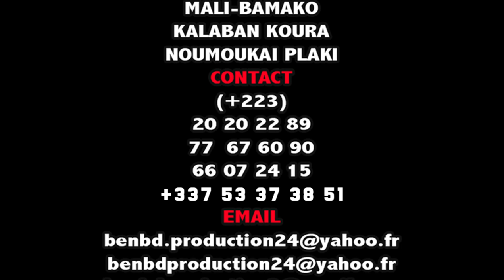Comedy Show partie 3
L'artiste Comédien Alassane Sam dit ROI 12 12 est un jeune Comédien de Bamako qui joue dans le groupe YELEBOUGOU et qui est très très aimé de nos jours partout au Mali et le voilà dans La Comedy Show partie 3 pour vous les fans avec le soutien de son LABEL UNIVERSEL BEN BD PRODUCTION INTERNATIONALE aux contacts: 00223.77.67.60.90 ou 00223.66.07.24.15 ou 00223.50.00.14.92 ou sur internationale au: 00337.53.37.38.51 ou par E-mail: /